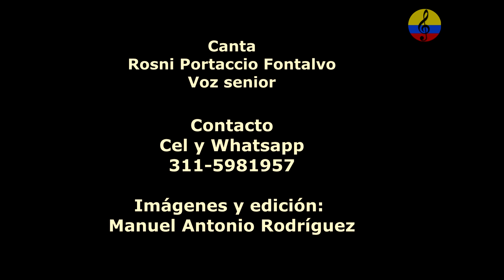Grupo Afro Siboney, música cubana y Salsa, II parte, Bogotá, 2024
Presentación a cargo del grupo de música cubana y Salsa, Afro Siboney, integrado por Rosni Portaccio en la voz senior, Horacio Tavera en las tumbadoras, Juan Felipe Vázquez en el bajo, Nicolás Tolosa en el piano y Manuel Antonio Rodríguez en el bongó y sintetizador, evento realizado el sábado 6 de julio del año 2024 en el restaurante Sinigual, ubicado en el barrio San Felipe en la ciudad de Bogotá, Colombia.